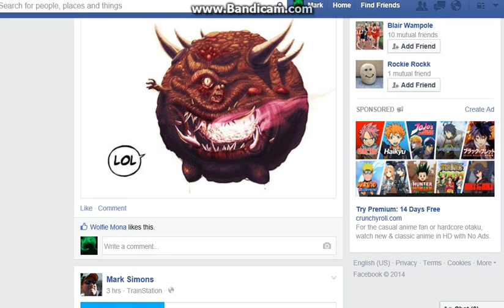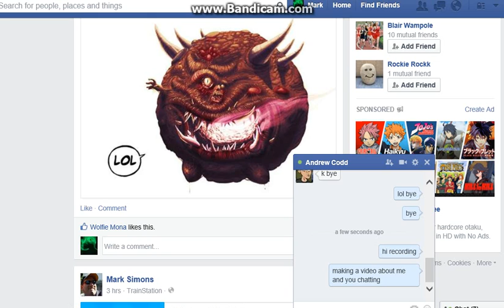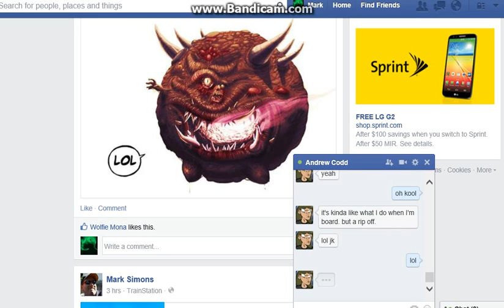Chatting With Andrew Codd!!!!